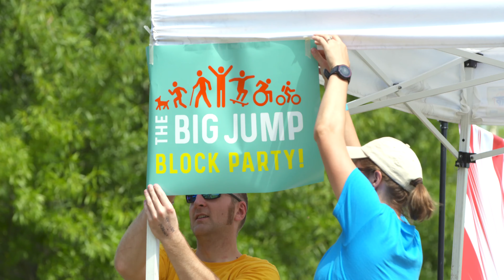Big Jump Baltimore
Video produced by Wide Angle Youth Media